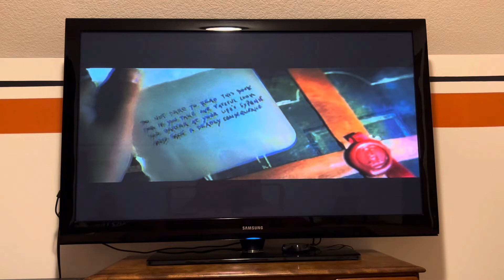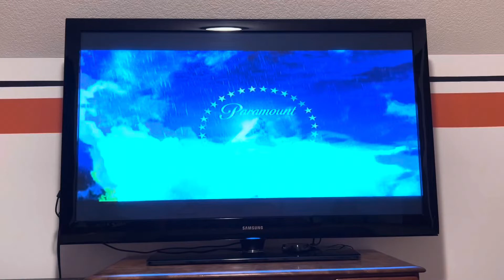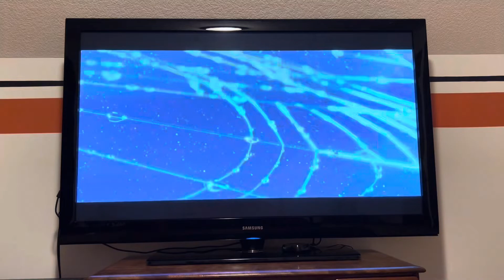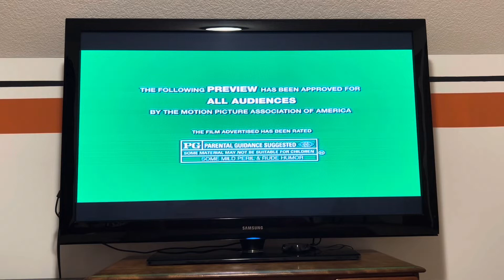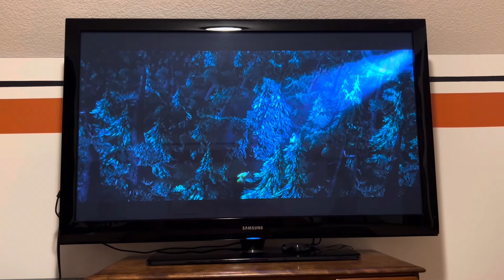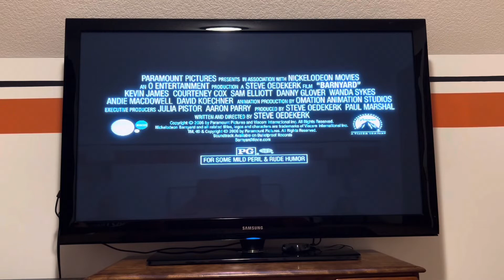Previews from Hotel for Dogs 2009 DVD (15th Anniversary Special)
Here’s the order:
1. The Spiderwick Chronicles trailer
2. Charlotte’s Web trailer
3. Barnyard trailer
That’s it.

Happy 15th anniversary to this movie!